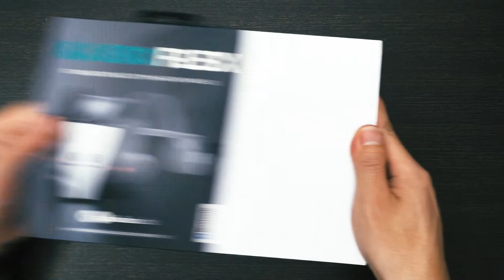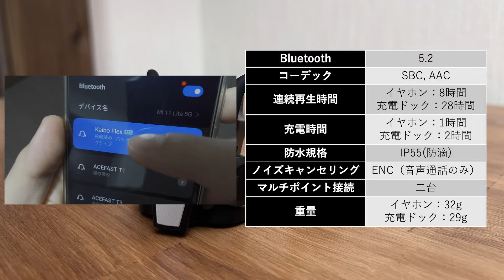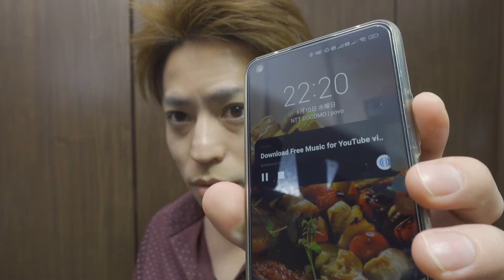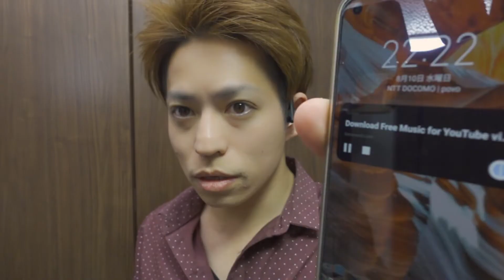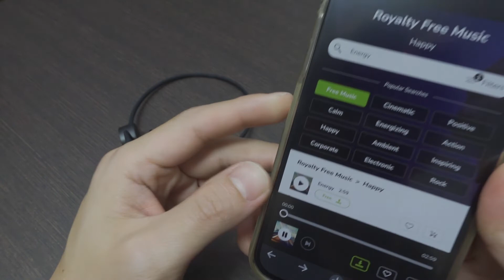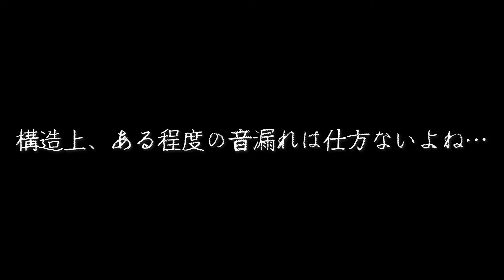5分の充電で1時間使える骨伝導ワイヤレスイヤホン「KAIBO FLEX」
Makuakeで先行販売中のKaibo audioの骨伝導ワイヤレスイヤホン「KAIBO FLEX」を一足先に使わせて頂きました！

【購入先】
■KAIBO FLEX

【目次】
0:00 オープニングトーク
1:04 スペック紹介
1:58 同梱物紹介
2:34 実機レビュー
4:06 装着感について
8:09 音漏れ検証
9:29 まとめ

【撮影機材】
■カメラ
・Sony ZV1
■マイク
・Audio-technica AT2050
■オーディオインターフェース
・YAMAHA AG03

【音楽】
Bensoundのロイヤリティーフリー楽曲を使用させていただいています。